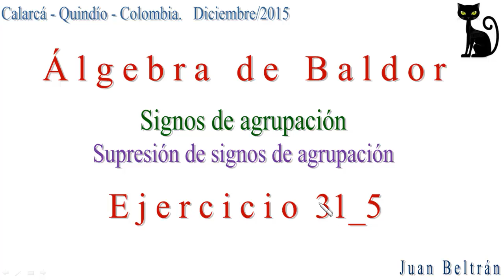Supresión de signos de agrupación. Baldor 31_5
Supresión de signos de agrupación.